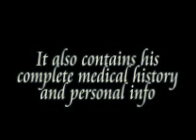Part 12 Preview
This is kind of personal. Bear with me.